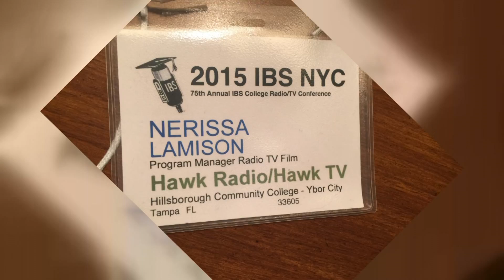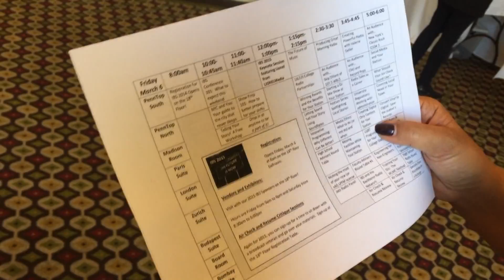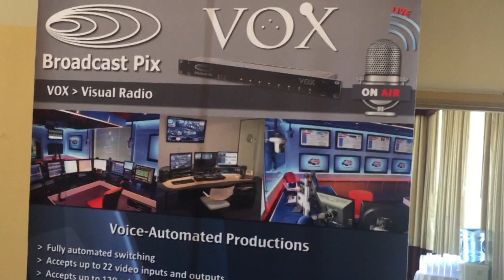Intercollegiate Broadcasting System Conference 2015 NYC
HCC's Broadcast Club represents at the 2015 IBS conference for college broadcasters at the Hotel Pennsylvania in New York City.